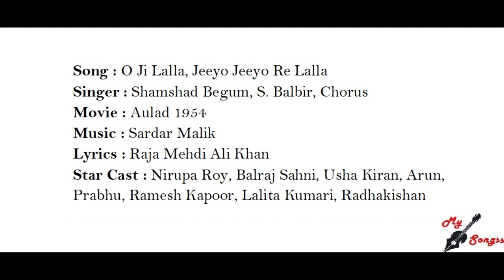Aulad Movie Song O Ji Lalla Jeeyo Jeeyo Balraj Sahni Nirupa Roy Usha Kiran Arun Lalita Kumari 1954